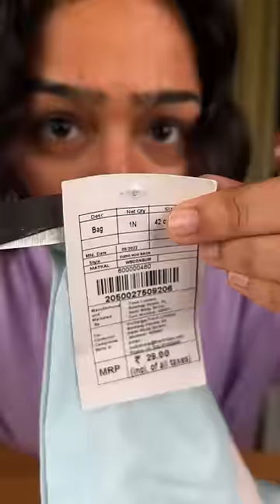DIY Tote Bag 🤩😍